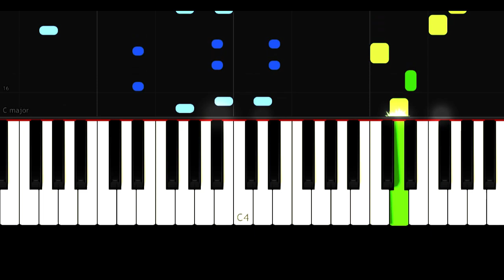GIMS, Maluma - Hola Señorita - Maria - EASY - PIano Tutorial by VN